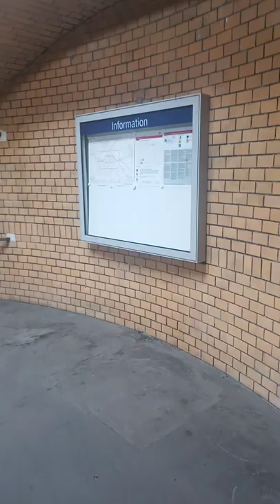ich am S-Bahnhof Karl-Bonhoeffer-Nervenklinik